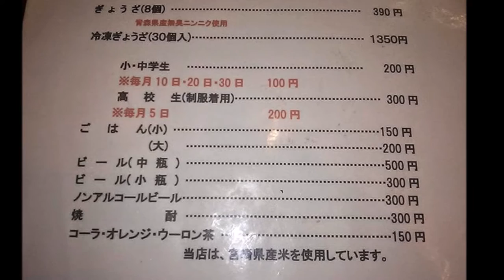ぎょうざの店 黄楊（延岡市/餃子/つげ/電話番号/住所/地図）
ぎょうざの店　黄楊
住所/ 〒882-0055　宮崎県延岡市山下町3-5-6（旧/　宮崎県延岡市山下町3-6-12）